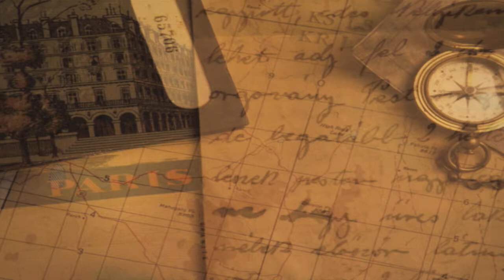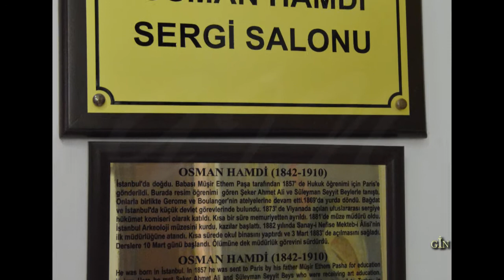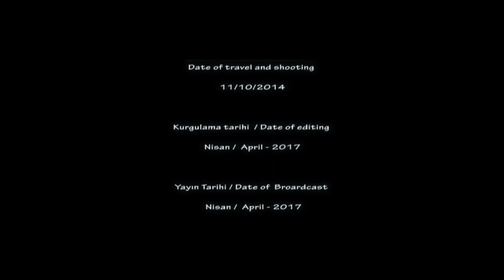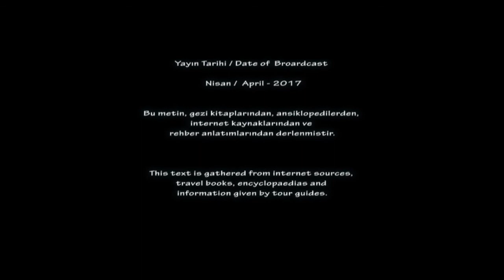OSMAN HAMDİ BEY ve DÖNEMİ RESSAMLARIMIZ, ANKARA RESİM VE HEYKEL MÜZESİ ARAŞTIRMA GEZİM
OSMAN HAMDİ BEY ve DÖNEMİ RESSAMLARIMIZ,
 ANKARA RESİM VE HEYKEL MÜZESİ ARAŞTIRMA GEZİM

Merhaba Değerli Sanat Sever İnsan, umarım sağlığınız da, keyfiniz de yerindedir.
Ankara Resim ve Heykel Müzesi’ni gezmeye devam ediyoruz.
Bu videomda müzeyi gezerken, özellikle ressamımız Osman Hamdi Bey'in eserlerini ve dönemi ressamlarımızın eserlerini göreceğiz. Eserleri izlerken, sanatçılarımız hakkında edindiğim bilgileri kısaca sizlerle anlatıyorum.

     1842 yılında, İstanbul’da doğan Osman Hamdi Bey, 78 yıllık ömrüne çok şey sığdırır. İlk arkeoloğumuz, ilk müzecimiz ve Kadıköy'ün ilk belediye başkanıdır. Dünyaca ünlü ressamımız, geride adını ölümsüzleştiren bir çok eser bırakarak, 1910 yılında İstanbul’da vefat eder.
Osman Hamdi Bey’de babası gibi iyi bir eğitim alır. Çocukluk yaşlarından itibaren yaptığı kara kalem resimler, herkesin ilgisini çeker. Eğitimi için 12 yıl kaldığı Paris’de hukuk öğreniminden vaz geçerek,  Jean-Léon Gérôme ve Boulanger'in atölyelerinde çalışır.  İyi bir resim eğitimi alır. Bu dönemde, Osmanlı Devleti resim öğrenimleri için Şeker Ahmet Paşa ve Süleyman Seyyid’i de Paris’e gönderir. Bu üçlü çalışmalarıyla, Türk Resim Sanatının öncüleri olurlar.
12 yıl sonra, Yurda dönen Osman Hamdi Bey,1882’de padişah II. Abdülhamit’in isteği ve desteğiyle, Sanayi-i Nefise Mektebini açar. Günümüzde Mimar Sinan GSÜ olan bu okulda, yıllarca  öğretmen ve müdür olarak çalışır. Çağdaş Türk Resim Sanatının memleketimize kazandırılmasına gayret eder ve çok ressam yetiştirir.
 Akeolojiye ilgi ve bilgisiyle, çeşitli resmi arkeolojik kazılara öncülük eder ve yaptırır. Dünyaca ünlü “İskender Lahiti” ni bulur. Bizzat yaptırdığı ve kurduğu İstanbul Arkeoloji Müzesi’nin, 29 yıl müdürlüğünü yapar. Anadolunun Arkeolojik kültürüne sahip çıkar, bir çok ilimizde kazılar yaptırır, müzeler kurar. Ancak ressamımızın asıl tutkusu, resim sanatıdır. Her fırsatta resimle ilgilenir, resim yapmaya çalışır.
Osman Hamdi Bey, “oriyantalist” bir ressam dır. Resimleri, Paris’te gördüğü katı sanat eğitimine bağlı olarak, akademik ve doğacı esaslar üzerine kuruludur. Anıtsal nitelikli “figür ressamlığının” yolunu açmış olması, Osman Hamdi Bey’in çağdaş resim sanatımıza getirdiği başlıca yeniliktir. İnsanı yaşadığı ortamla birlikte  ele alan, tüm detaylarıyla resme aktaran uslubun, öncüsüdür.
2-Şeker Ahmet Paşa: Asıl adı Ahmet Ali olan ressamımız, 1841 de İstanbul’da doğar. Tıbbiye Mektebi'ndeki eğitiminden vazgeçen ressamımız, Harbiye Mektebi'ne geçer. Resme olan ilgisi ortaya çıkınca, Sultan Abdülaziz tarafından resim eğitimi için Paris'e gönderilir. Paris’de yedi yıl Gerome ve Boulanger’in atölyelerinde çalışır.

Gelin anlatıma videoyu izlerken devam edelim.
xxxxxxxxxxxxxxxxxxxxxxxxxxxxxxx

Merhaba ben, Dr. Ersin GİN,
32 yıldır bir fotoğraf tutkunu olarak; ÜLKEMİN 56 VİLAYETİNİ, DÜNYANIN 32 ÜLKESİNİ GEZDİM. Gezdiğim yerlerin COĞRAFİ, TARİHİ, KÜLTÜREL GÜZELLİKLERİNİ, MÜZELERİNİ; İNCELEDİM, GÖRÜNTÜLEDİM. Şimdi de edindiğim yeni bilgilerle bu görüntüleri video haline getirerek sizlerle paylaşıyorum. Yurt içi ve yurt dışı keşif gezilerimize eşimle birlikte halen devam etmekteyiz.